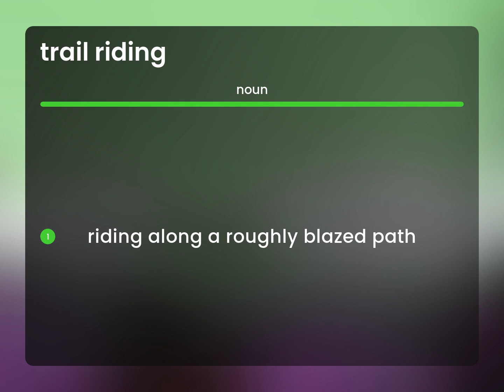Trail riding | what is TRAIL RIDING meaning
Definition of TRAIL RIDING